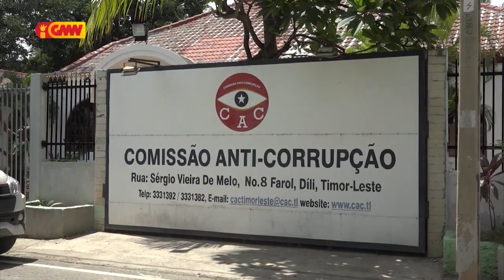Governu husu PN atu halo desizaun ba komisáriu foun KAK